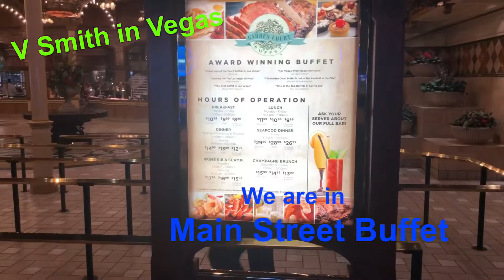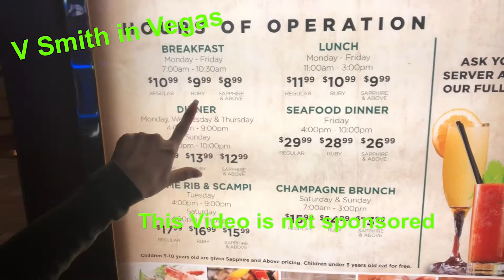BUFFET AT MAIN STREET